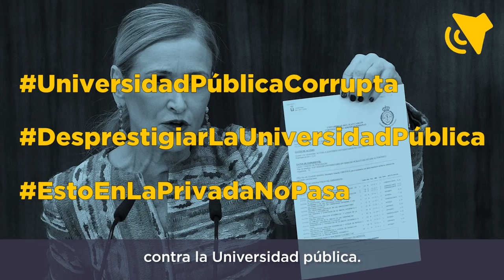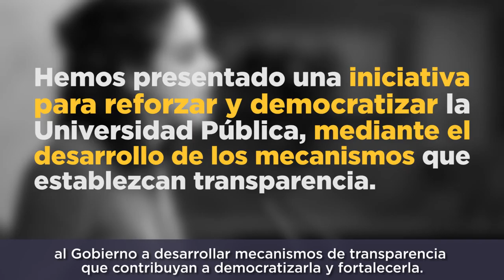El máster de Cifuentes y defender la Universidad Pública. Nagua Alba.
En este vídeo, nuestra diputada Nagua Alba nos habla de cómo ciertos sectores han aprovechado el caso del máster de Cifuentes para desprestigiar la Universidad Pública.

Nosotras, conscientes de que la Universidad Pública es un pilar fundamental de la democracia hemos traído una iniciativa con el fin de reforzarla y democratizarla.